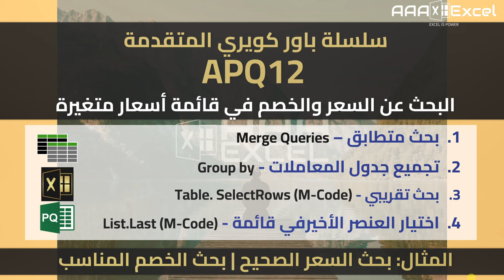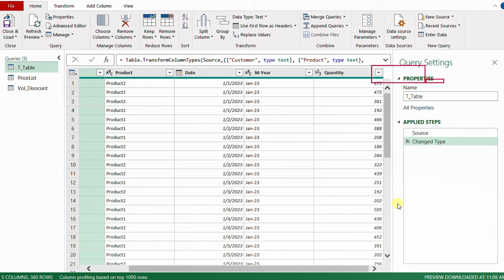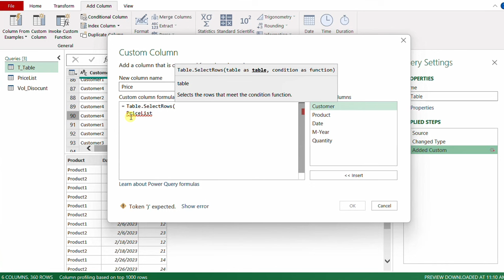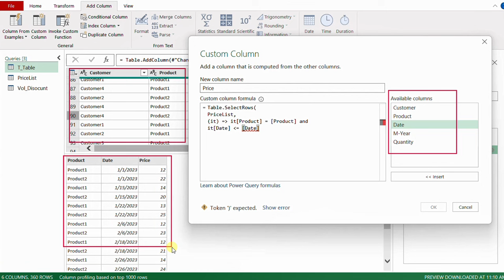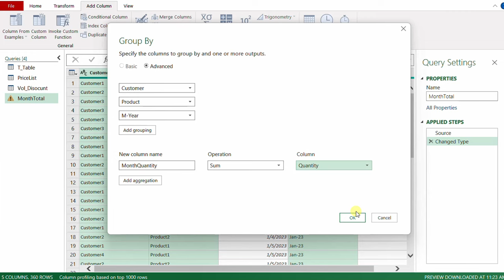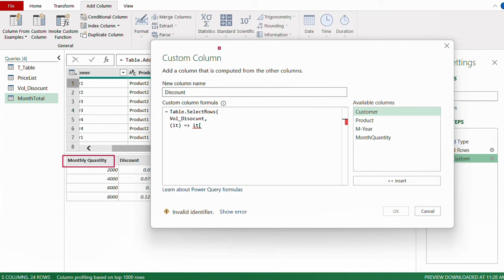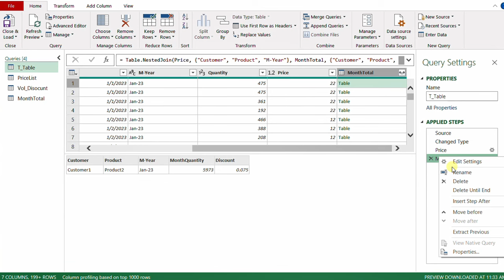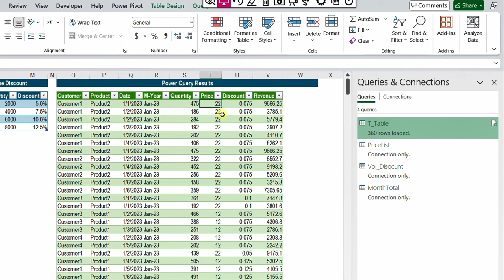البحث عن السعر والخصم في قوائم متغيرة | بحث متطابق | بحث تقريبي | سلسلة باور كويري المتقدمة | APQ12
المحتويات:
0:00 المقدمة
1:55 شرح المثال | البحث عن سعر متغير وخصم الكمية
3:46 بحث تقريبي باستخدام (Table.SelectRows - List.Last)
12:43 تجميع الكميات الشهرية لكل منتج لكل عميل (Group By)
14:50 بحث تقريبي وبحث متطابق باستخدام (Table.SelectRows - List.Last - Merge)
21:11 حساب الايرادات (Number.Round - List.Prodcut)
24:01 الخاتمة